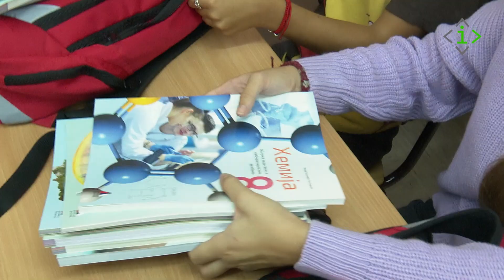Donacija knjiga Zijin Mining borskim osnovcima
Kompanija Serbia Zijin Mining (Zidjin majning), koja je vlasnik rudnika bakra Čukaru Peki kod Bora, uručila je danas vrednu donaciju učenicima svih osnovnih škola na teritoriji Grada Bora.

Na osnovu petogodišnjeg ugovora koji je ta rudarska kompanija u maju potpisala sa Gradom Borom, za 1.690 učenika od petog do osmog razreda kupljeno je 30.215 udždebenika, povodom polaska u školu 3.446 rančeva dobili du svi osnovci, a rančeve će i svih narednih godina dobijati nove generacije učenika, rečeno je danas na svečanoj dodeli donacije povodom prvog dana školske godine.